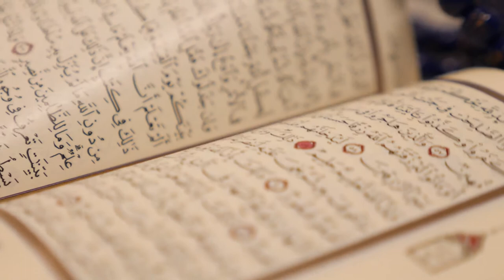[Copyright Free Footage] Recitation the Holy Qur'an | Copyright © Free Footage Library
• CFL - [Copyright © Free Footage Library] is an YouTube channel were we'll upload best (Full HD, 4k or ultra 4k) copyright © free stock video footages for content creators.
• Please Note:
All of the stock footages (On our channel) can be use by any YouTube user in their monetized content.
• Important:
We do not own any of those stock footages.
All copyright © free, Credits and thankfulness to their lawful owner.